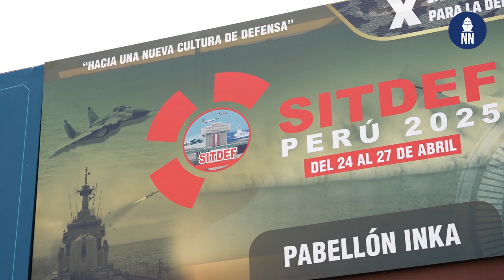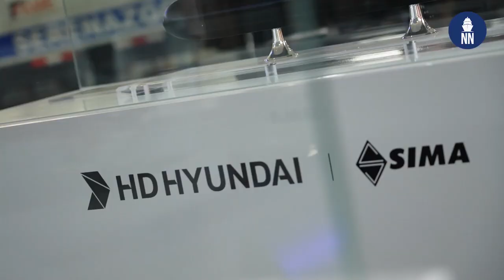HD HHI and SIMA Peru ink agreement to jointly develop submarine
South Korean shipbuilder HD Hyundai Heavy Industries and SIMA Peru inked a Memorandum of Agreement (MOA) for the joint development of a new 1,500-ton submarine design for the Peruvian Navy  during SITDEF 2025 in Lima, Peru.

At the event, HD Hyundai Heavy Industries showcased its next-generation frigate, which was ordered by the Peruvian Navy in April last year, along with the submarine it is joint developing with the Peruvian government, signaling a commitment to a long-term defense partnership with Peru.

Additionally, HD Hyundai Heavy Industries signed a Memorandum of Agreement (MOA) with SIMA for the joint development of the Peruvian submarine during the event.

This MOA signing ceremony is a follow-up to the Memorandum of Understanding (MOU) for joint submarine development signed during APEC 2024 in Peru last January.

The core objective of this MOA is to jointly develop a customized submarine, leveraging the advanced technologies of HD Hyundai Heavy Industries and Peru’s maritime defense capabilities, as part of the Peruvian Navy’s initiative to replace its aging fleet. The project aims to construct a mid-sized submarine of 1,500 tons based on the submarine platform of HD Hyundai Heavy Industries to replace existing submarines currently in service.

In addition, HD Hyundai Heavy Industries has received Approval in Principle (AIP) from DNV (Det Norske Veritas – Germanischer Lloyd) for the design of the ‘HDS-1500’ submarine. This follows the AIP previously granted by DNV last year for the ‘HDS-2300’ submarine of 2,300 tons. With this latest approval, HD Hyundai Heavy Industries continues to expand its export lineup of Korean submarines (K-submarines) in the global market.